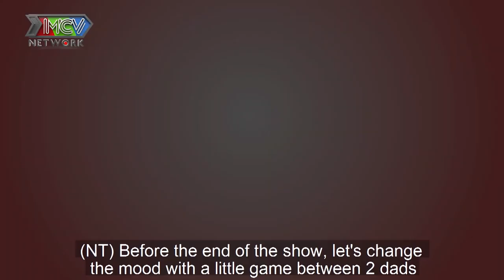ĐANG TUỔI CHƠI chàng nhạc sĩ bất ngờ RỤNG RỜI BẤN LOẠN MUỐN XỈU khi người yêu báo tin MANG BẦU